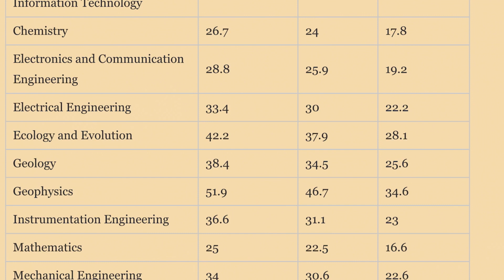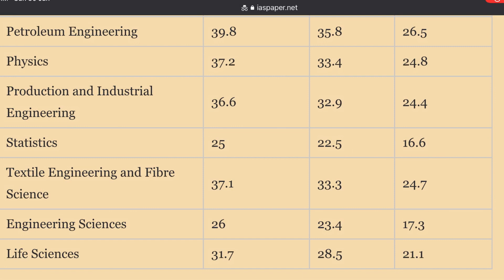🔥CUTOFF MARKS FOR ALL CATEGORY🔥||ALL BRANCHES|||GATE 2021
NAMASKAR DOSTO||
2. GROUPS:-

NAMASKAR DOSTO||
1.SWAGAT KRTA HUA AAP LOGO KA SIDDHARTHA LIVE PARIVAAR MAI||
2. HONEST COLLEGE REVIEW ||
3. BRANCH REVIEW|| IMPORTANT INFORMATION RELATED TO EDUCATION|🔥